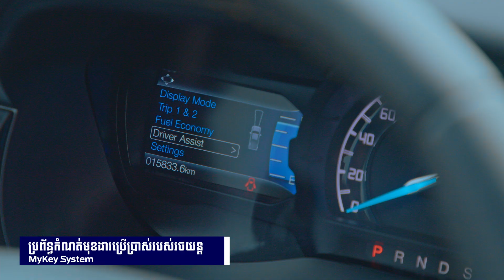My Key System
ការបង្ហាញអំពីប្រព័ន្ធកំណត់មុខងារប្រើប្រាស់រថយន្ត Mykey System របស់រថយន្ត Ford Ranger សូមទស្សនាវីដេអូនេះទាំងអស់គ្នា!

📞ទំនាក់ទំនងផ្នែកលក់: 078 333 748 | 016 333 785
រាល់ការទិញរថយន្ត Ford លោកអ្នកនឹងទទួលបាន:
1. ការធានាគុណភាពពីរោងចក្រ 3 ឆ្នាំ ឬ 100,000 km
2. សេវាថែទាំឥតគិតថ្លៃពីក្រុមហ៊ុន 1 ឆ្នាំ ឬ 20,000 km
3. សេវាជួសជុលចល័ត 24 ម៉ោងពីជាងជំនាញ
4. សេវាបង់រំលស់ឆាប់រហ័ស និង ងាយស្រួល
5. គ្រឿងបន្លាស់ Original ពីរោងចក្រ
6. សេវាកម្មយករថយន្តចាស់ផ្លាស់ប្តូរយករថយន្តថ្មី(Ford Trade-In Service)